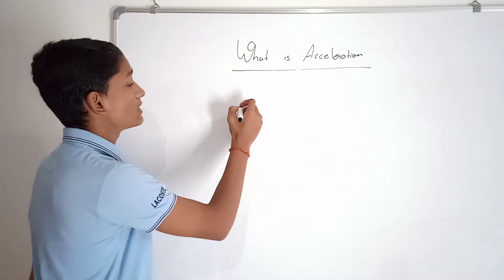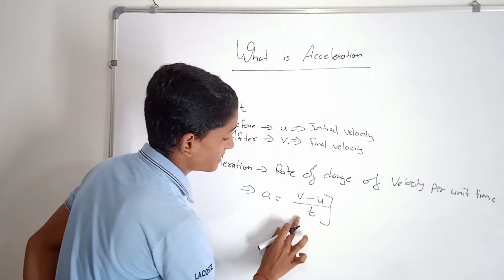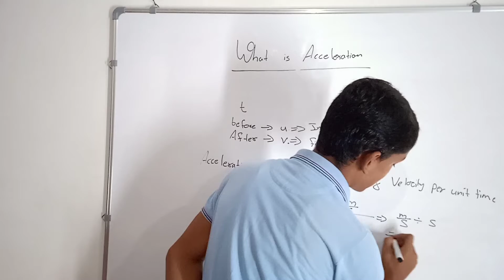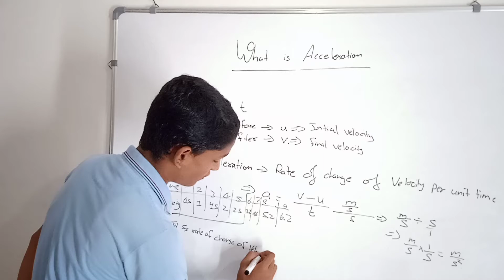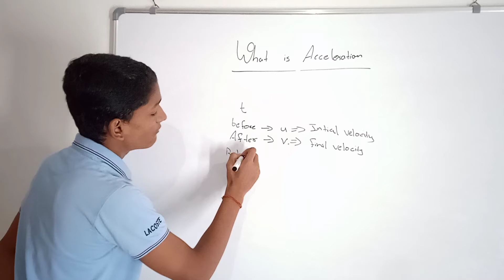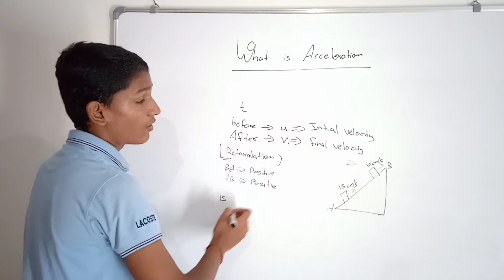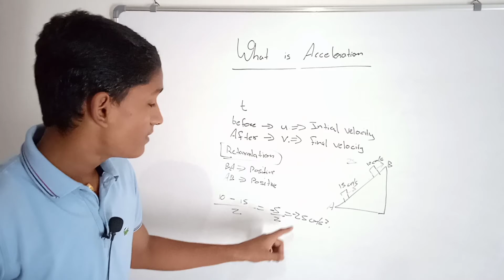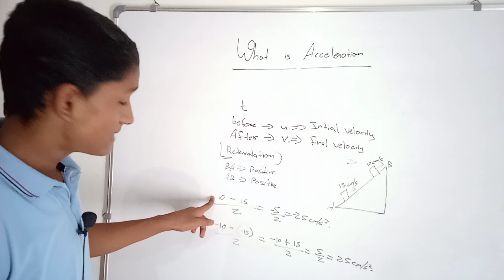What is Acceleration and Retardation ?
In this video I have talked about What is Acceleration and Retardation in detail.